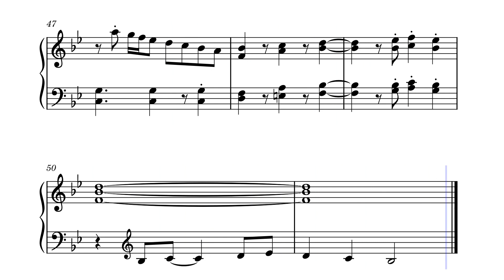Area 6 - Star Fox 64 – Piano Cover